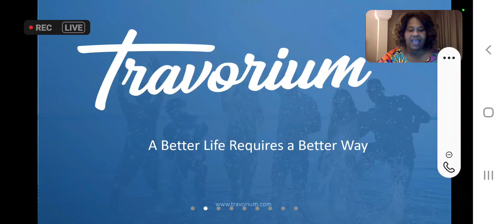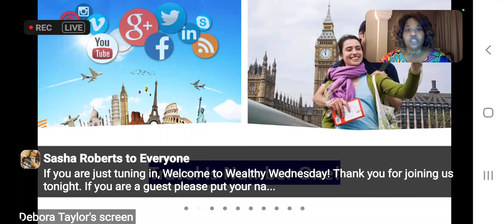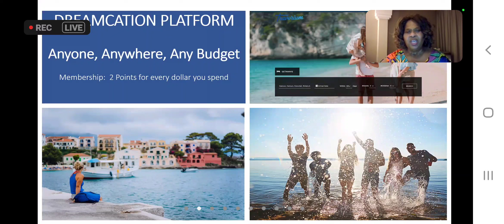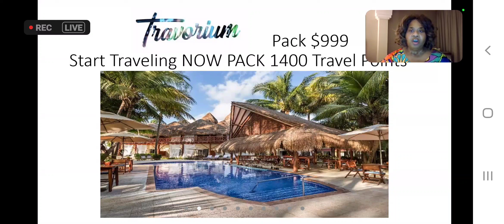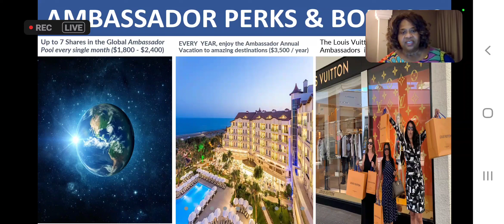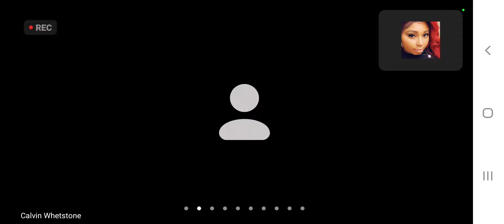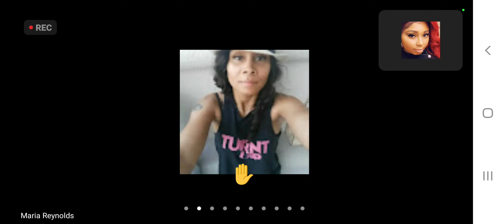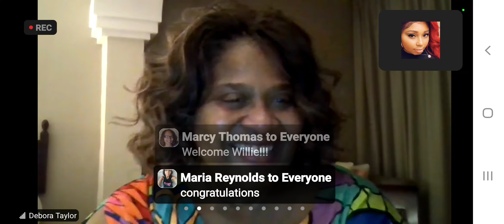Earn money from anywhere l Wealthy Wednesday zoom presentation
Did you know? There is a way to travel for less, save money and even earn money from anywhere. At travorium you learn everything that you need to know about it. Join our live sessions to make an income from Travel.